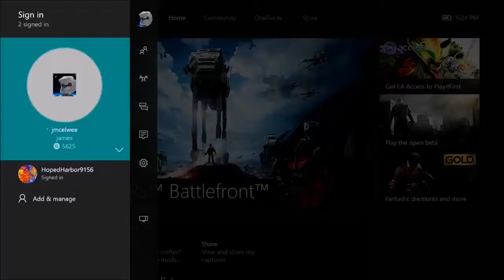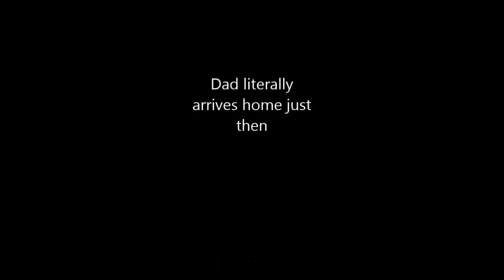Battlefront heroes VS Villians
The most advanced force move ever